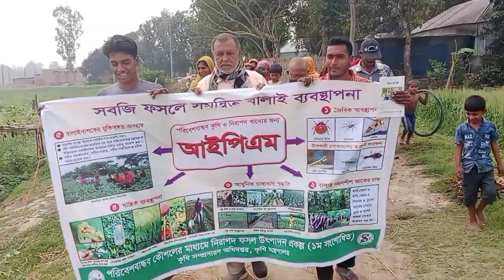February 22, 2024